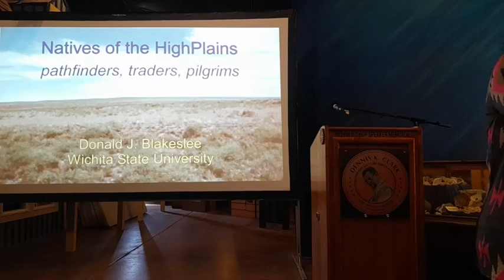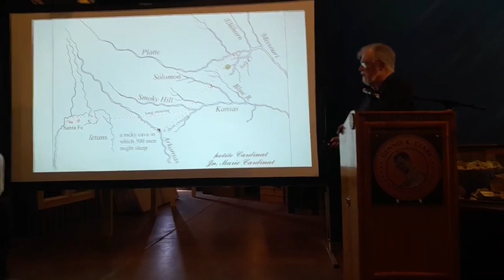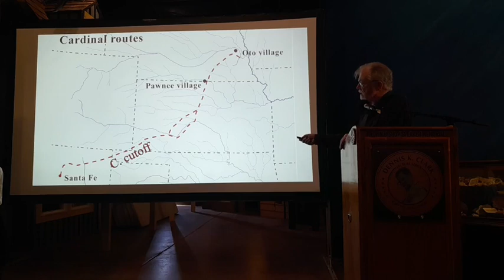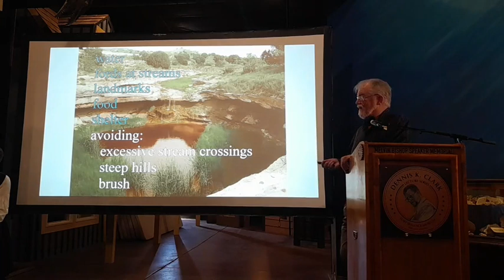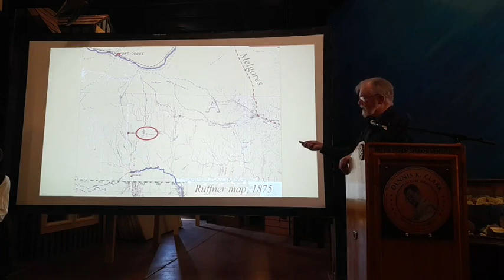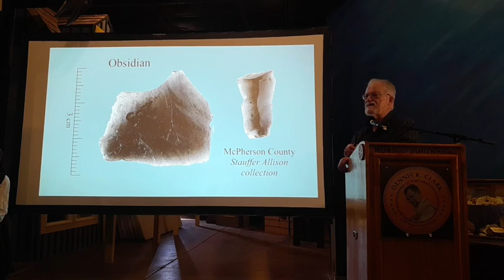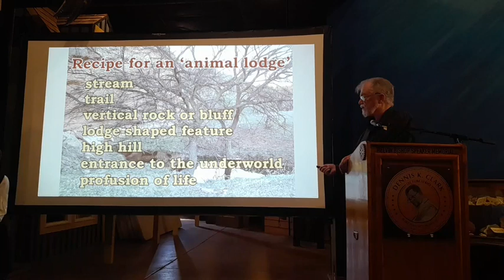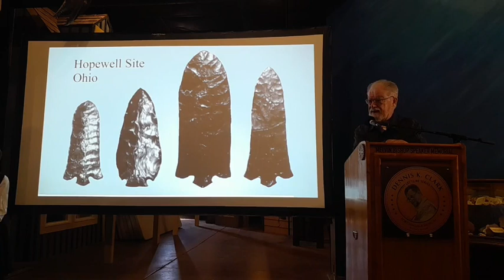2023 Symposium - Don Blakeslee "Natives of the High Plains"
Eminent archeologist Don Blakeslee lectures on the history of Native occupation of the High Plains area.